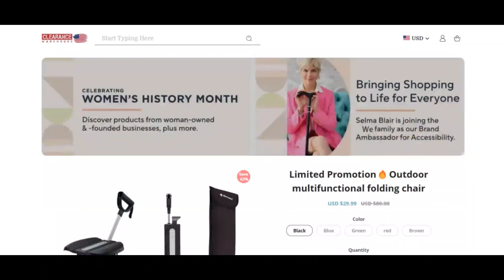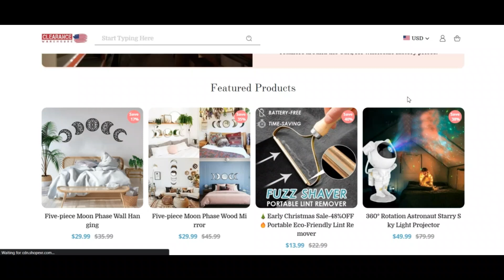Nanacure.Com reviews [ With Proof Scam or Legit ? Nanacure ! Nanacure Com Reviews ! Nanacure Reviews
Nanacure.Com reviews [ With Proof Scam or Legit ? ] Nanacure ! Nanacure Com Reviews ! Nanacure.Com Reviews

nanacure.com has an incredibly minimum have religion in ranking which suggests that there's a potent likelyhood the web site is really a fraud. Be very conscious when employing This page!

When our algorithm routinely reviewed nanacure.com we checked out A good number of things, such as the possession particulars, locale, recognition along with other things relating to views, faux products, threats and phishing. A belief score is set up applying every one of the collected data.